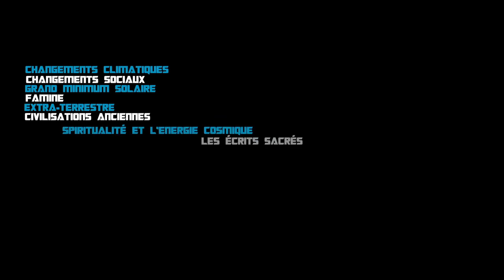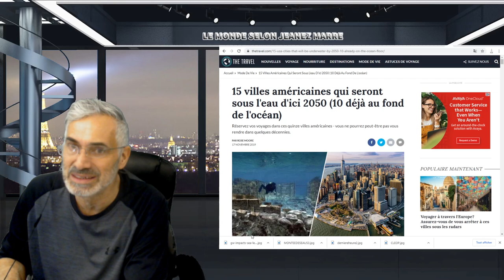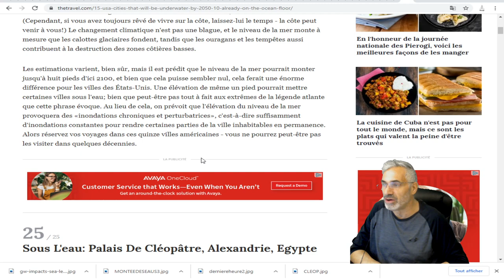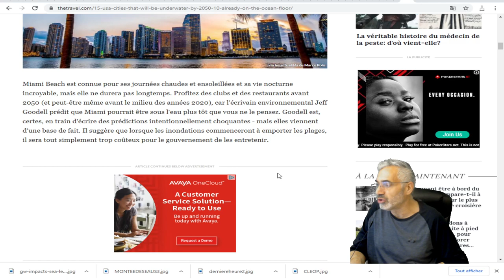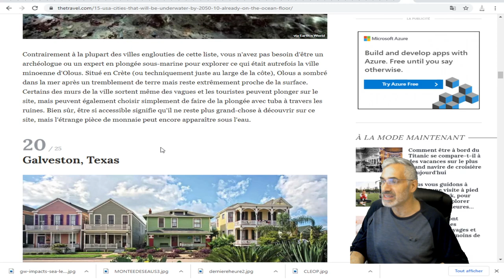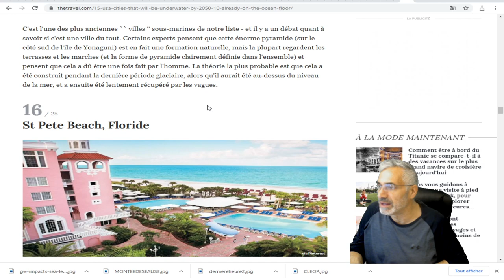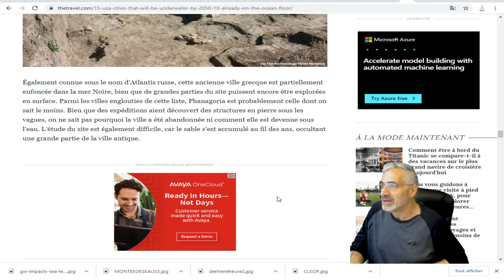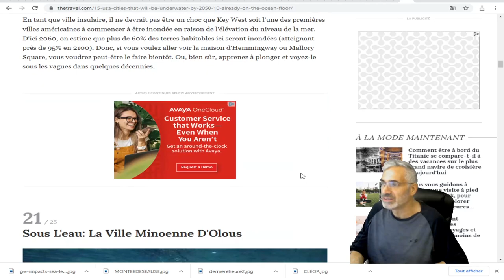15 villes américaines qui seront sous l'eau d'ici 2050 (10 déjà au fond de l'océan).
lien musicale;Nocturne
Classical
Dramatic
Asher Fulero
3:09
Oct 2020